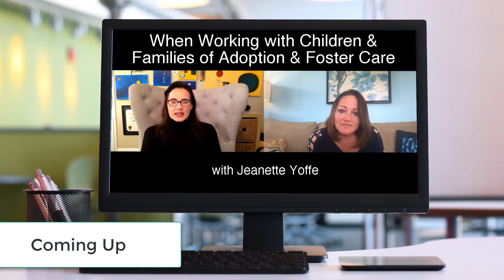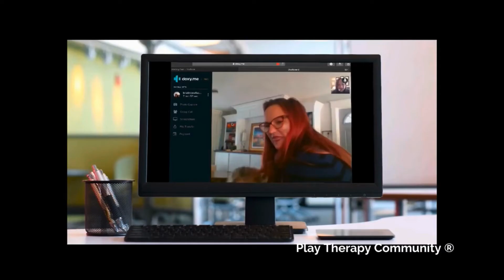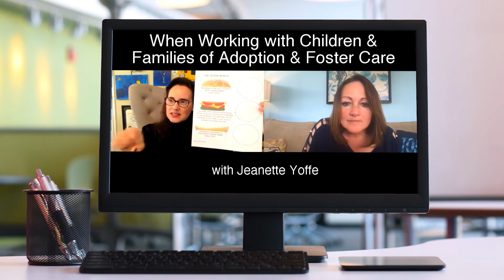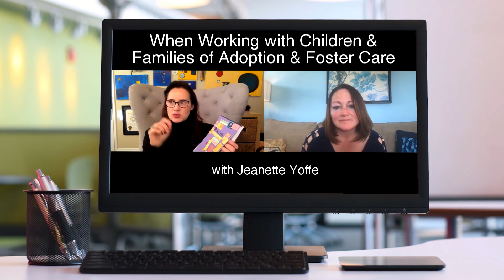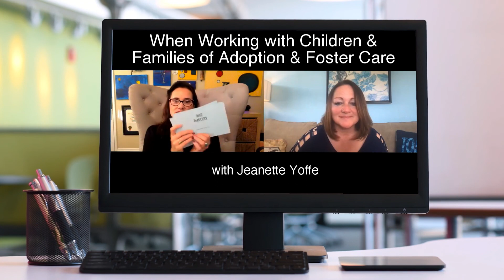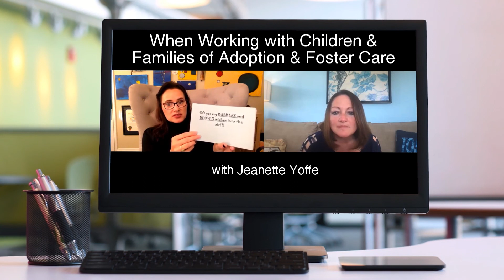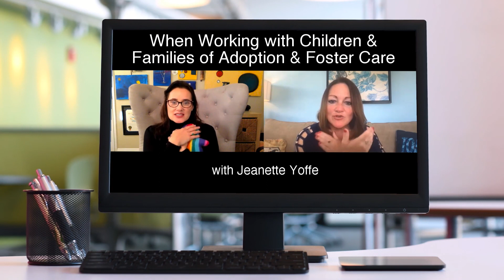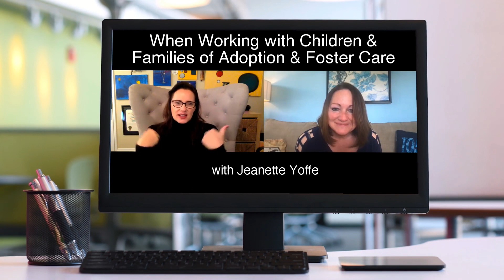Working with Children & Families of Adoption & Foster Care with Jeanette Yoffe and Jackie Flynn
This interview is taken from Monday in our 3rd Annual Innovative Child Therapy Symposium. this video, Jeanette Yoffe shares with us several insights and tips on how to support children of adoption and foster care.  She has first-hand knowledge of what it's like to experinece the realities of being a child in the foster care system.  If you would like to have access to the entire library of the interviews AND all of the bonus material register at this

NEW CHILDREN’S BOOK: What is Adoption? for Kids

My Author Page with ALL Books

My Websites (links to all 3 websites)

Hand Model of the Brain Video now in 5 Languages in captions: English, French, Italian, Spanish & Portuguese

Amazon Booklists for Children & Families- topics: adoption, foster care, trauma, grief and loss, addiction, feelings, parenting, COVID: